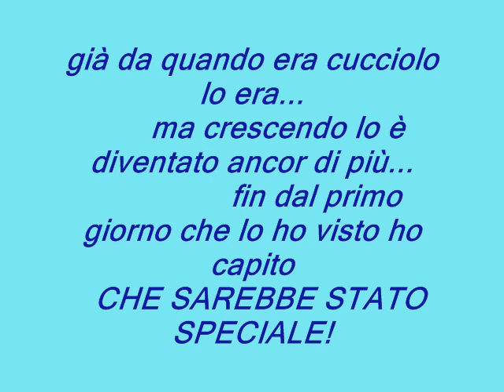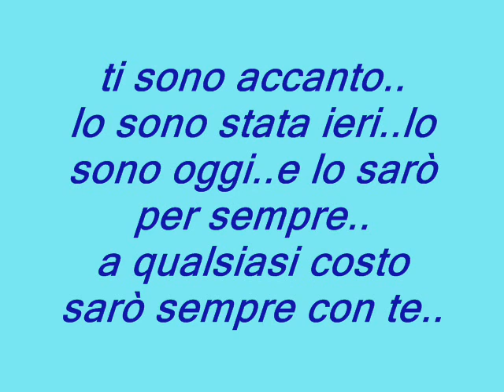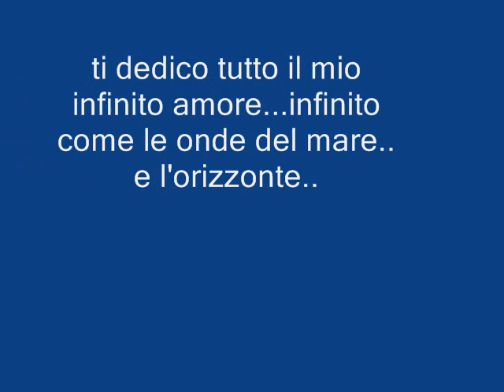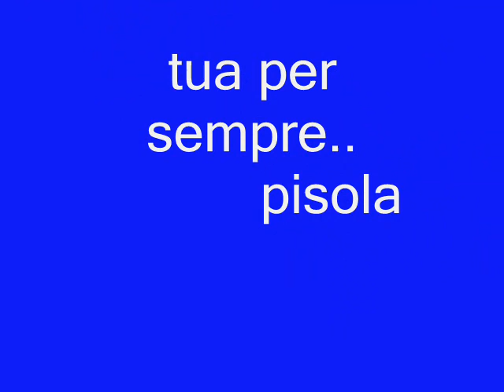Topy e pisola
Io e lei una storia unica... mi manki...